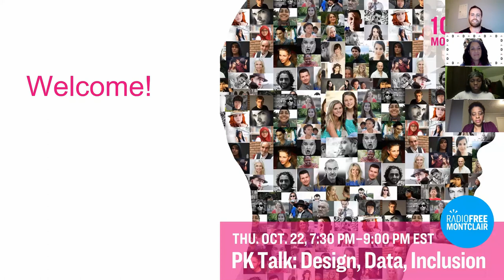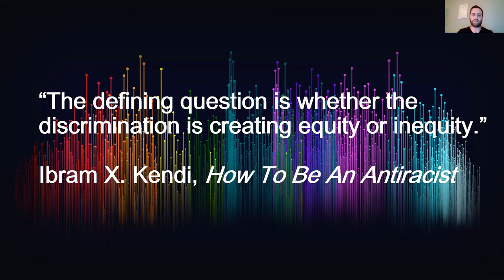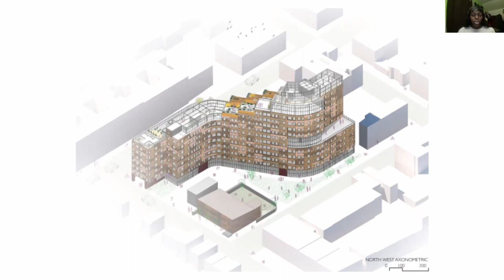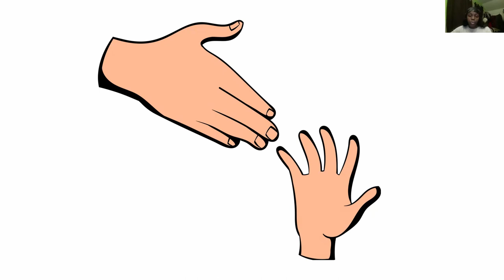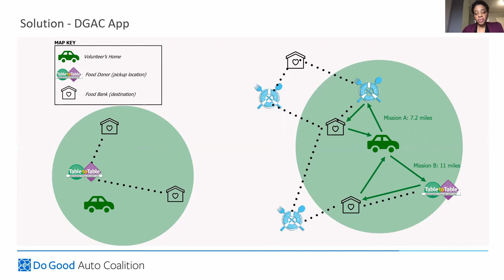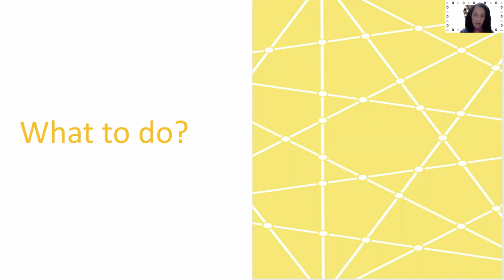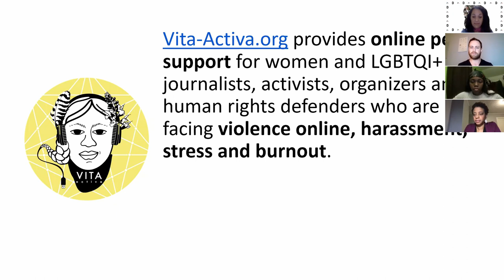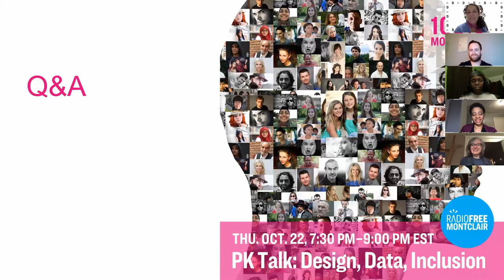Design, Data and Inclusion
Pecha Kucha Nights go virtual! Redesigning design starts on your doorstep and in our community. Join our presenters on an audio-visual journey focused on building inclusive data and amplifying inclusive design. These thought-provoking and engaging presentations are delivered in a rapid format—20 images, 20 seconds per image.

Host:
Josh Marotti: Director of Data & Analytics at KPMG Ignition and fly fishing enthusiast

Presenters:
Brunie Pierre: Brunie is a Haitian American architect in the making, in process of using her skills to be a voice for the community and to design for those in mind who are usually overlooked.
Jennifer Nelson: Jen is a Mom, Nonprofit Leader, and Entrepreneur.
Josh Marotti: Josh is a data and analytics leader, business strategist and non-profit volunteer
Lu Ortiz: Executive Director of Vita-Activa.org | Mental Health Advocate | Gender Online Violence Researcher | Human Design Thinker | Non-Violent Political Action Specialist